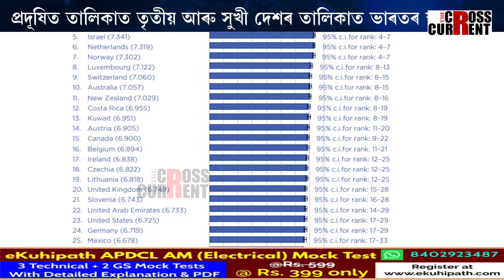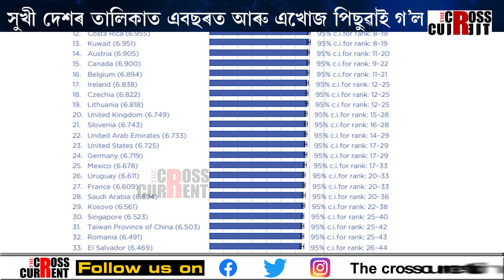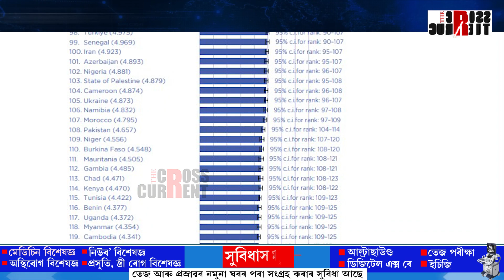ভাৰতত ১৮ বছৰৰ তলৰ কিশোৰ-কিশোৰীয়েই আটাইতকৈ অসুখী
আজিৰ দিনত আপুনি কিমান সুখী? প্ৰদূষিত তালিকাত তৃতীয় আৰু সুখী দেশৰ তালিকাত ভাৰতৰ স্থান ১২৬। ভাৰতত ১৮ বছৰৰ তলৰ কিশোৰ-কিশোৰীয়েই আটাইতকৈ অসুখী।